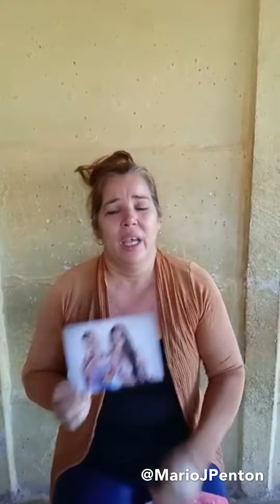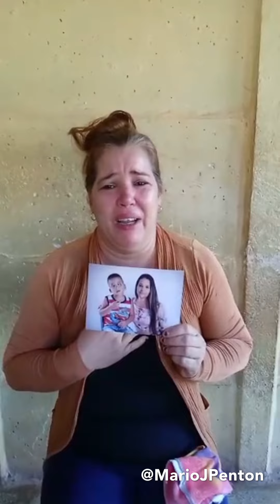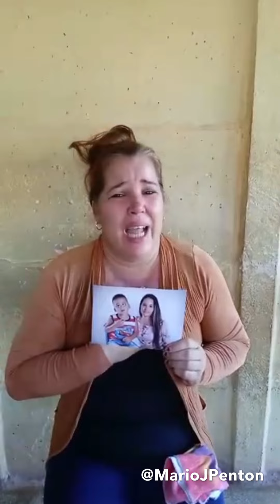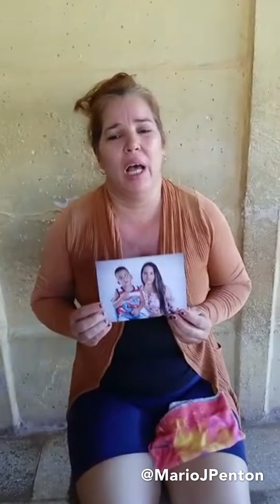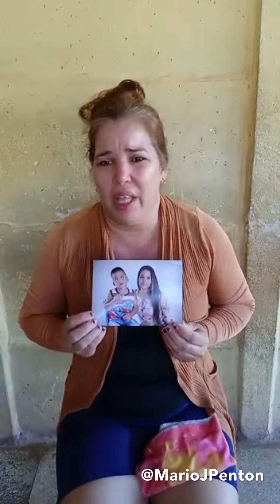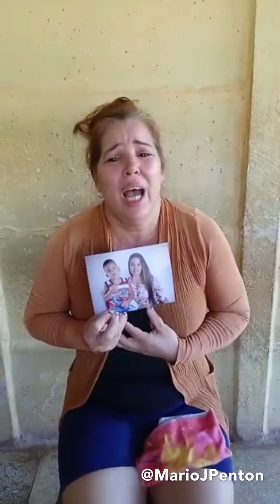Una madre cubana suplica ayuda desde la isla para identificar el cuerpo de su hija